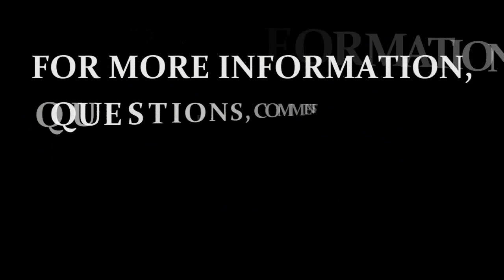Starbuzz Strawberry Margarita Shisha Review .. HookahPro.com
Video review of Starbuzz Strawberry Margarita .. by Sambooka - Your Ultimate Source For Everything Hookah!
This smells and tastes very similar to a strawberry margarita. I like it, but my friends like it more. Hope you enjoy the video and as always let me know what you think .. Cheers!